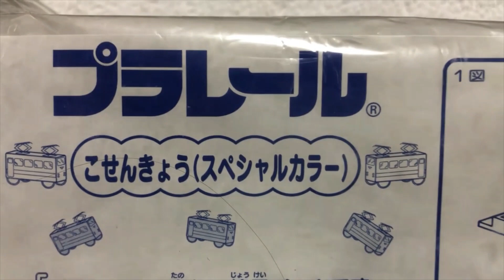【おはよう動画】今日は何日？ 2023年1月18日（水） プラレール情景部品「こせんきょう（スペシャルカラー）」